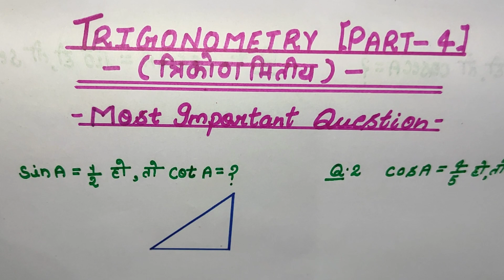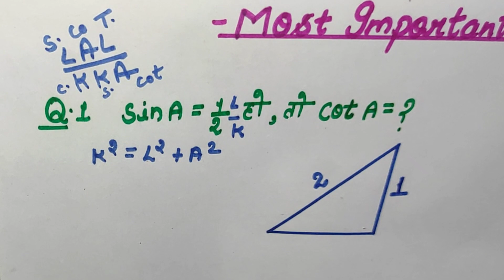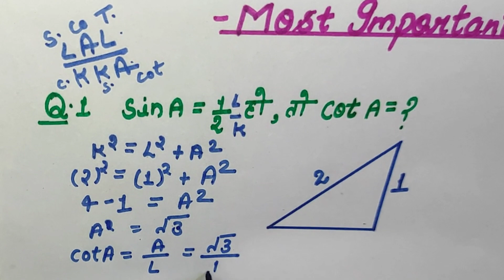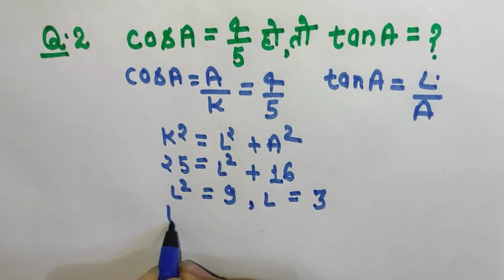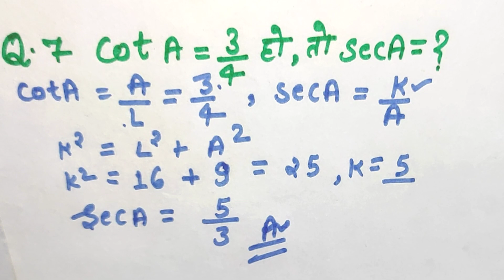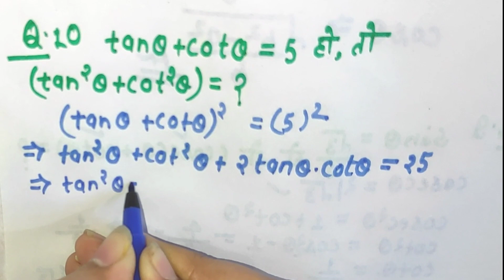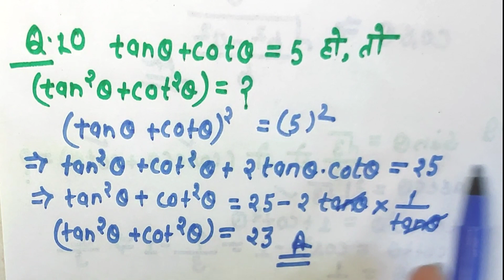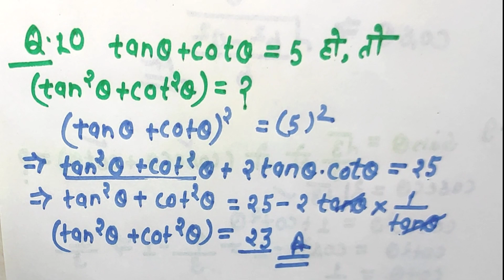Trigonometry(Class-4). Most Important Questions. For all exams Important class by@Mansistudychannel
Add queries-

trigonometry,
 trigonometry basics
, trigonometry tricks,
 trigonometry formulas
, trigonometry basic,
 trigonometry table
, trigonometry ratios
, basics of trigonometry,
 basic trigonometry,
, trigonometry class 11 iit jee,

त्रिकोणमिति,
 त्रिकोणमिती
, त्रिकोणमिति के सवाल
, कक्षा 10 गणित त्रिकोणमिति का परिचय बेसिक कंसेप्ट,
 त्रिकोणमिति कक्षा दसवीं
, त्रिकोणमिति का सूत्र,
 त्रिकोणमितीय अनुपात
त्रिकोणमिति की परिभाषा,
 त्रिकोणमिति 10 वीं कक्षा 8.1,
 त्रिकोणमिति का सामान्य जानकारी,
 त्रिकोणमितीय अनुपात और उनके मान
, त्रिकोणमिति बिल्कुल basic से,
त्रिकोणमिति समीकरण एवं सर्वसमिकाएं, trigonometry
 त्रिकोणमिति,
class 10 त्रिकोणमिति